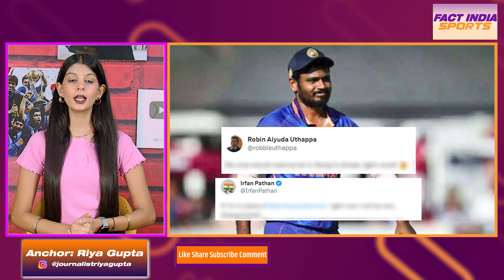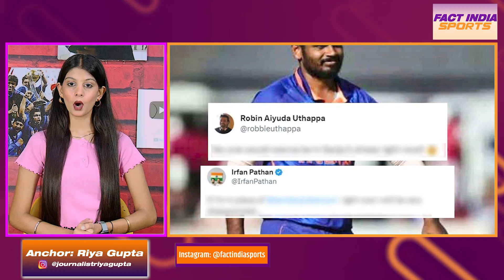Irfan Pathan On Sanju Samson: अगर मैं संजू सैमसन होता तो बहुत निराश होता | Fact India Sports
Anchor: Riya Gupta
Video Editor: Saumya Singh
CameraPerson: Yogendra Singh

About fact India Sports: Fact India Sports This channel will tell you all the facts, news, information related to sports. Whatever new update will be related to sports, the latest information will reach you soon. When we get a chance, we will also show you the interviews of our players. The story of all the gems of cricket, Football, kabaddi of India will reach you.

Fact India Sports